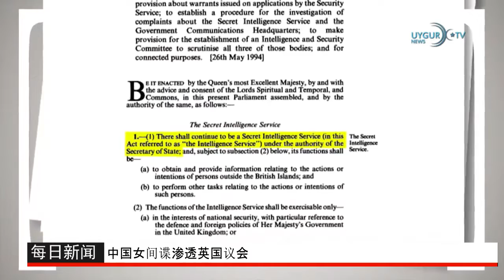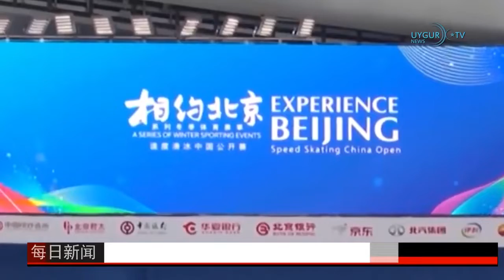15 01 2022 中东6国连袂访中